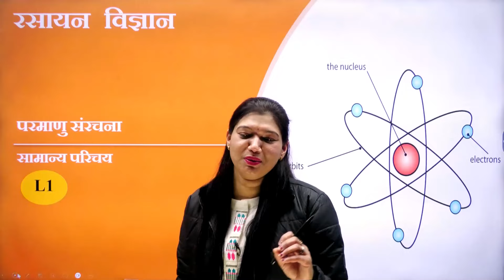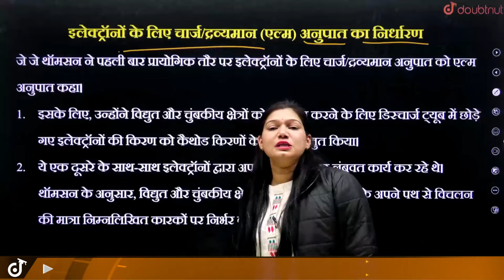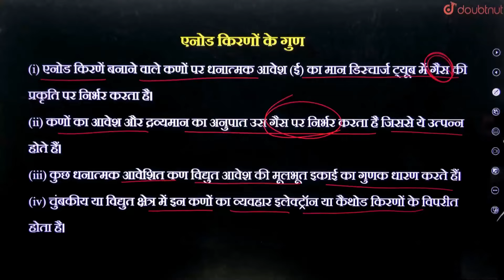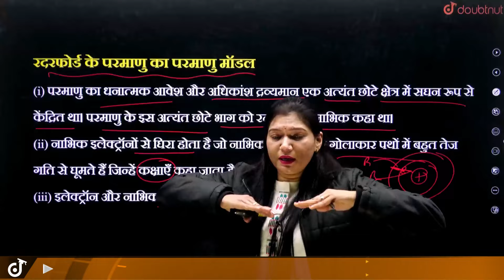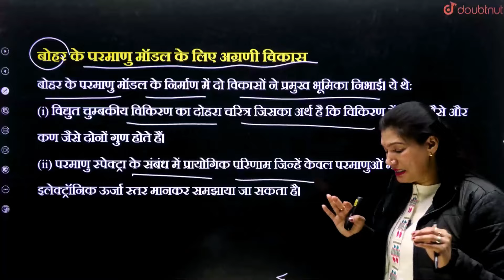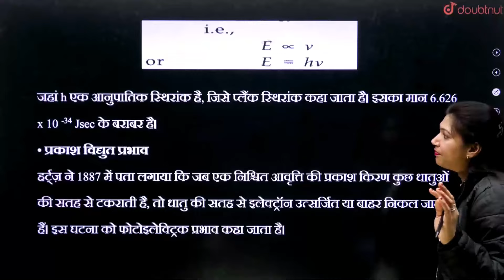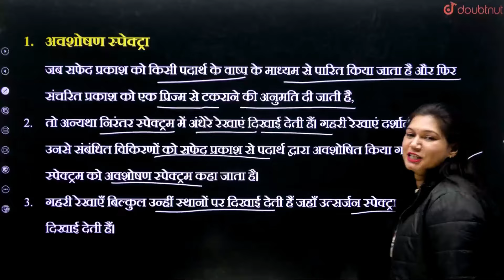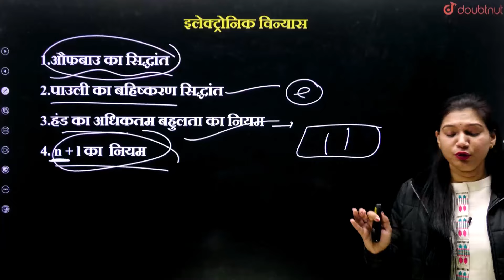11th Chemistry परमाणु की संरचना (Structure of Atom) | 11th Chem NCERT Chapter 2 | One Shot Revision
11th Chemistry परमाणु की संरचना (Structure of Atom) | 11th Chem NCERT Chapter 2 | One Shot Revision by Poonam Mam

शैवाल एवम ब्रायो फायटा | Algae And Bryophytes Plant Kingdom Class 11 Chapter 3 | NEET 2024 Biology | ब्रायोफाइटा - Class 11 Biology Plant Kingdom | Vanaspati Jagat | वनस्पति जगतBiology Yogesh Sir✔